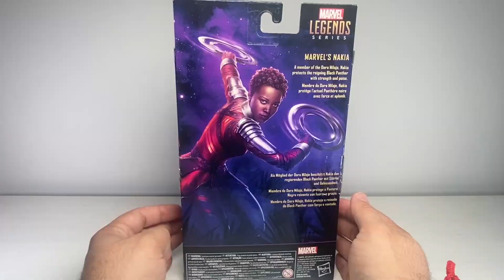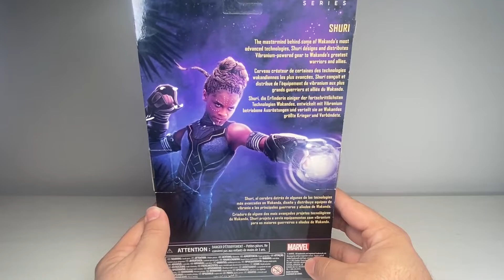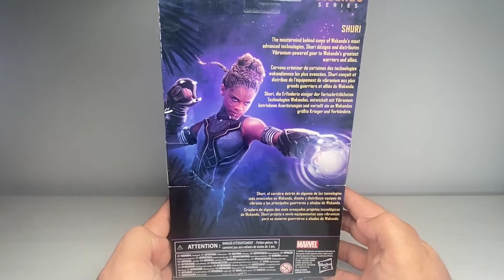Black Panther Legacy Collection Shuri - Nakia Marvel Legends Unboxing Donmiwon (Español)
Shuri

Shuri, el cerebro detrás de algunas tecnologías mas avanzadas en Wakanda, siena y distribuye equipos de vibranio a los principales guerreros y aliados de Wakanada.

Nakia

Miembro de Dora Milaje, Nakia protege a Pantera Negra reinante con fuerza y gracia..

Déjame un like, comenta y comparte si es que te gusto.